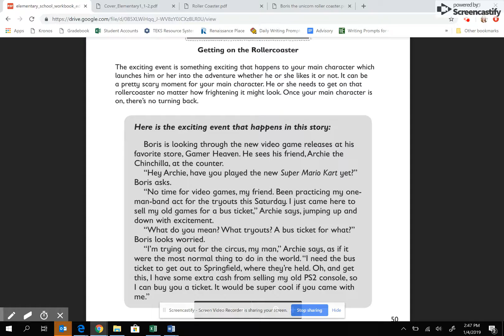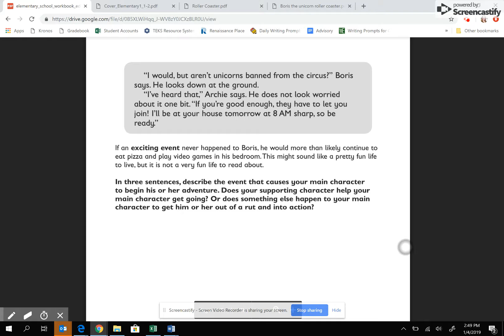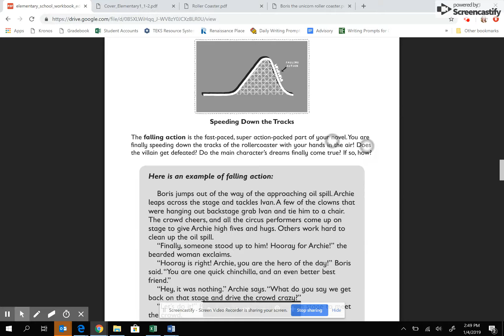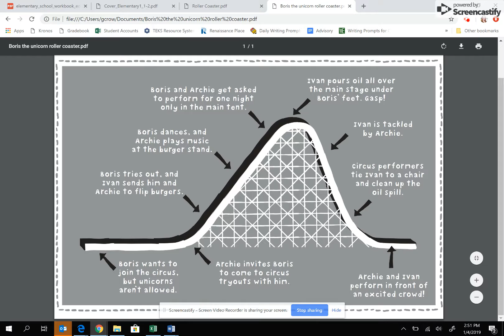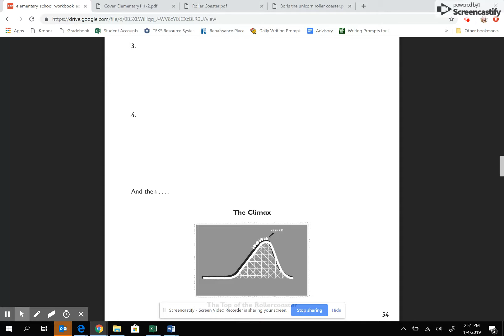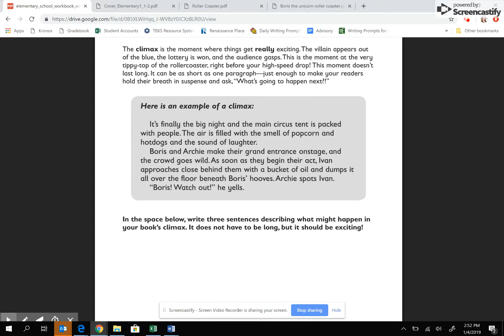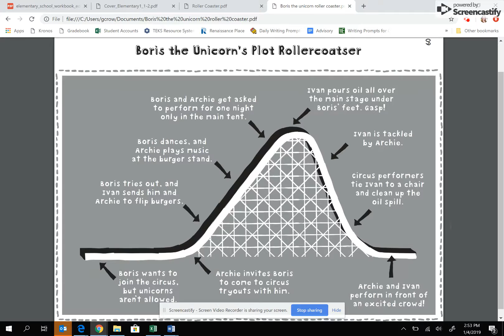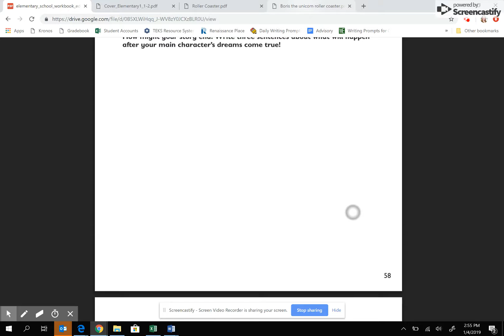Construct Theory - Fiction Part 3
Explanation and examples of how to complete the rest of the construct theory packet - exciting incident through resolution.